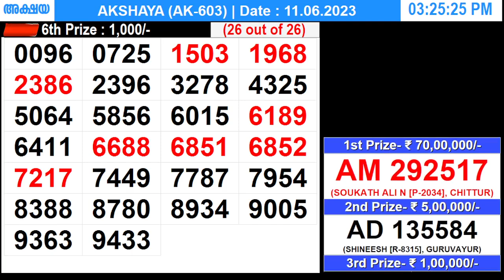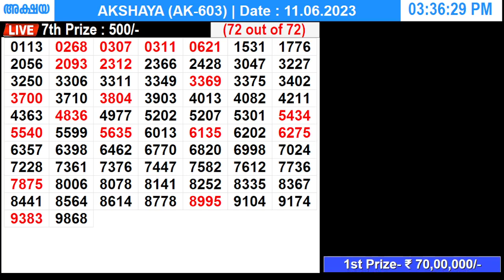KERALA LOTTERY AKSHAYA AK-603 | LIVE LOTTERY RESULT TODAY 11/06/2023